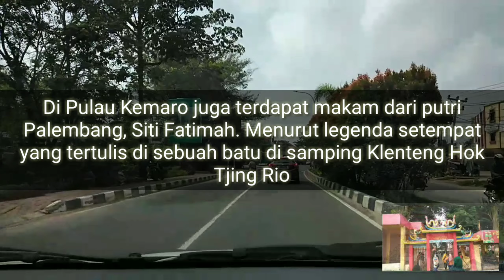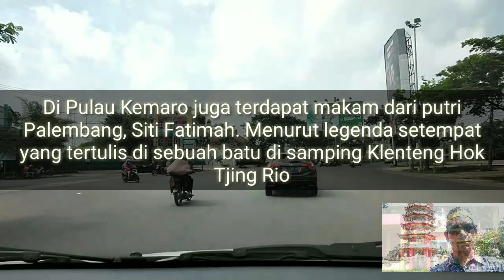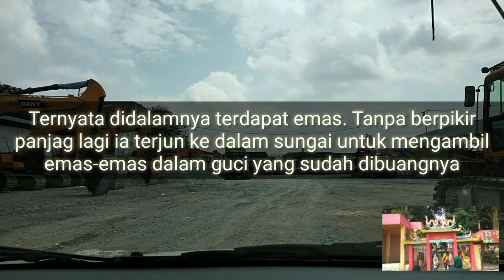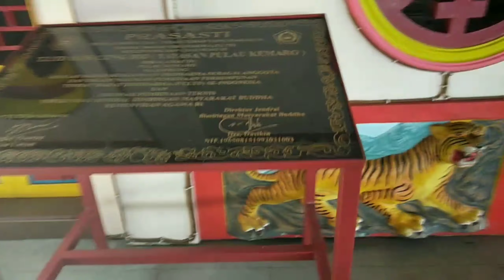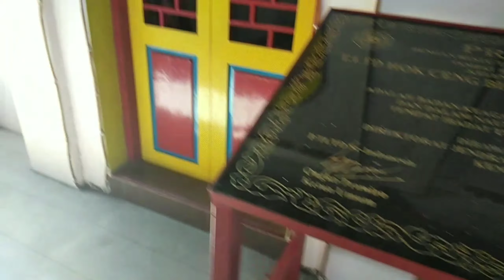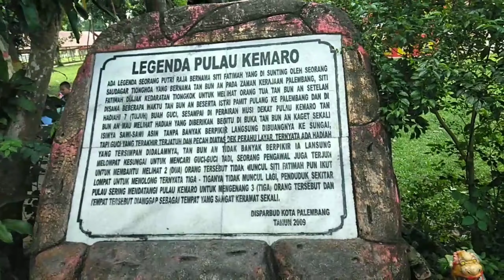wisata PULAU KEMARO DI PALEMBANG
SATU DARI LEGENDA YANG ADA DI DUNIA